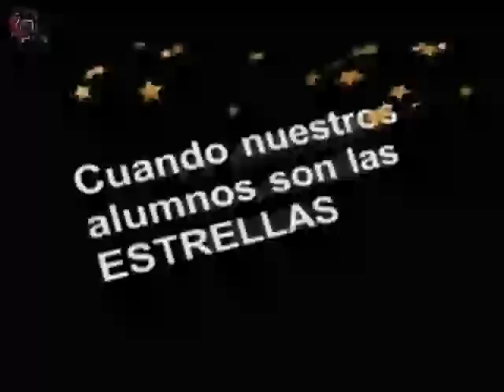20150907-CE1516/Nuestros alumnos/ Primeras impresiones - EST 116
Nuestros alumnos. EST 116. Primeras impresiones. Invitados: Carmen, Fernanda, Alondra, Javier, José. Conduce: Alejandro Jaime. Fecha de emisión: 07 de septiembre de 2015. Este y otros programas los puedes ver